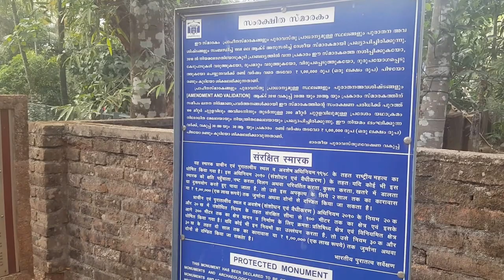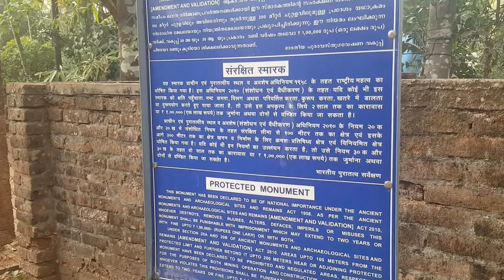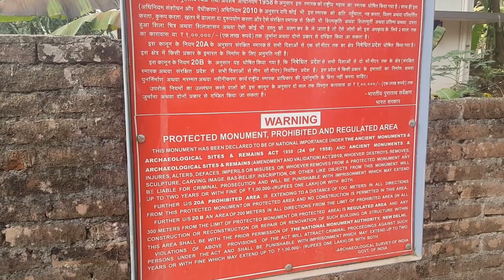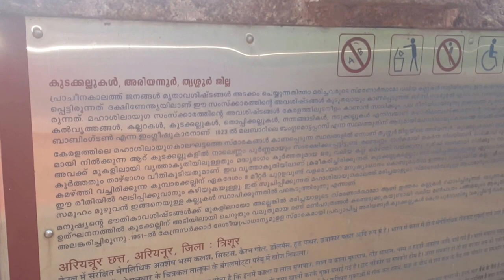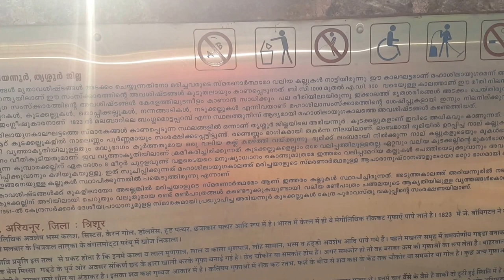Kerala Tourist spot-Kudakalle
Location near Sreekrishna college,Ariyannur Thrissur.A walk through ancient history.